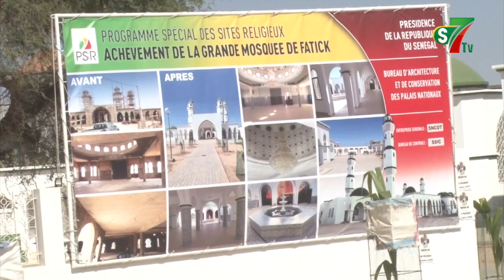Fatick : Le Président Macky Sall inaugure la Grande mosquée, les Fatickois approuvent